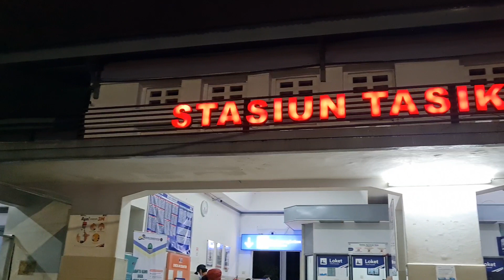LOKOMOTIFNYA TEPAT BERHENTI DEPAN STASIUN ! Naik Kereta PENUH Laku Keras Karena Harganya Murah.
Naik Kereta Api Serayu Malam Ke Cibatu.